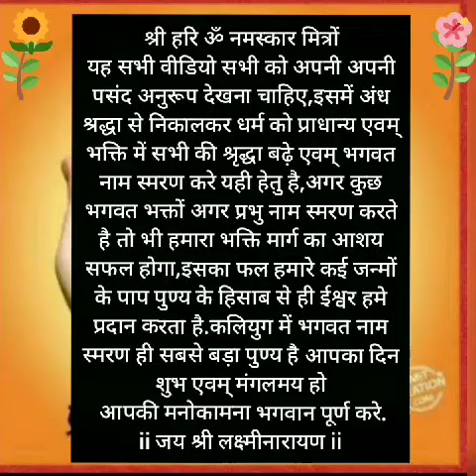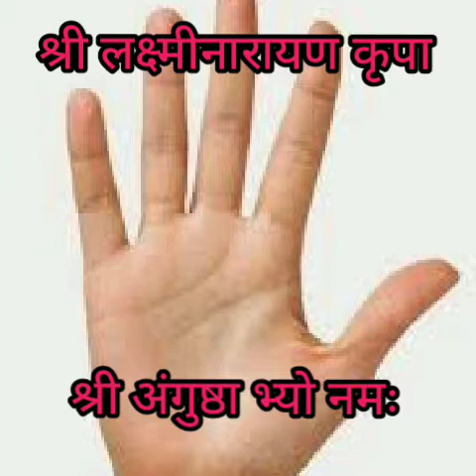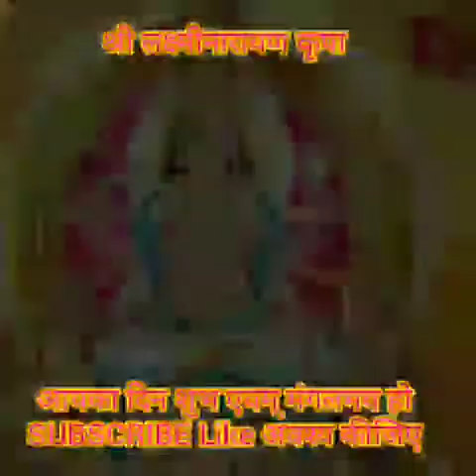माता पिता का सम्मान करने से क्या फल मिलता है# किस उंगली से तिलक करने से धन सुख संपति में वृद्धि होगी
श्री लक्ष्मीनारायण कृपा चैनल💐🙏 में आप सभी का हार्दिक स्वागत है🌹 मित्रो यह चैनल दिव्य एवम आध्यात्मिक है💐🌹💐 इसमें सभी वीडियो सह परिवार देख शकते है ii🙏आप सभी से निवेदन है 🙏अपने परिवार एवम मित्रो को शेयर करे और आध्यात्मिक ज्ञान जो भी हैं मिल सकता है वह हम आप के साथ शेयर करते है जिसमे भगवान श्री🌹 गणेश सह परिवार भगवान कार्तिकेय💐 मां जगत जननी अंबाजी 💐मां चामुण्डा 🌹के सभी स्वरूप मां सरस्वती💐 भगवती रांदल माताजी🌹  एवम श्री ब्रह्मा🙏💐 भगवान श्री विष्णु💐🌹🎉 भगवान श्री भोलेनाथ💐🌹 एवम श्री रामचंद्र 💐🌹मां सीताजी सह💐 परिवार श्री हनुमानजी 💐🌹🙏एवम हमारे भगवते श्री ऋषि मुनि ओ आदि भगवान का स्मरण आपको यह चैनल में मिलेगा करीब 300+ वीडियो है जिसमे आपके लिए अवश्य कुछ मिलेगा ii आपका दिन शुभ एवम मंगलमय हो💐🌹 श्री लक्ष्मीनारायण कृपा आप का आभार प्रगट करता है💐🌹 धन्यवाद 🌹💐🙏🙏💐🌹
💐🌹🙏श्री लक्ष्मीनारायण कृपा चैनल 💐 में आप सभी का हार्दिक स्वागत है🌹 आप सभी को यह वीडियो भी आप सभी को पसंद आएगा💐🌹 और आप सभी अपने सह परिवार देख सकते हैं🌺💐
🌺आप सभी को दीपावली की हार्दिक शुभकामना 🌹
आपका दिन शुभ एवम् मंगलमय हो🌺
💐🙏श्री हरि ॐ💐🙏
🌹🙏जय माताजी 🙏🌺आप को नवरात्रि की हार्दिक शुभकामना,🌹🙏
🌺आज हम बात करेंगे कुटुंब के बारे में हम कुटुंब का हिस्सा है और अपना कर्तव्य पूरा करे,जैसे कि हमारी पांचों उंगलियों का महत्व है 🌺उसी तरह कुटुंब का महत्व समझिए.🌺🙏